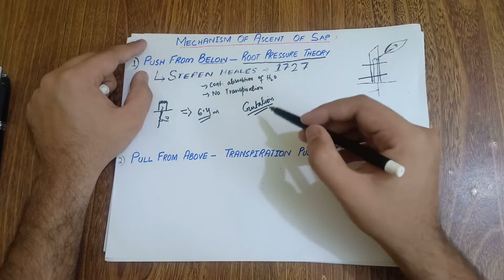ASCENT OF SAP | Part-2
Topic: Mechanism of Ascent of SAP
Chapter 14 Transport biology
- ROOT PRESSURE THEORY
- TRANSPIRATION PULL (ADHESIVE & COHESIVE FORCES)